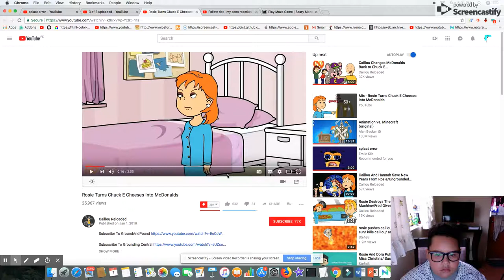how to play scary maze game